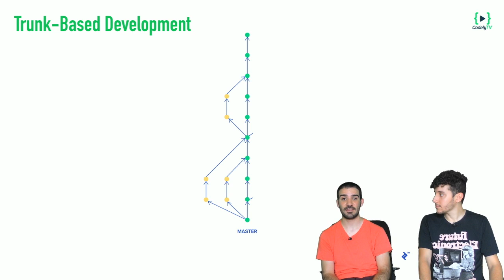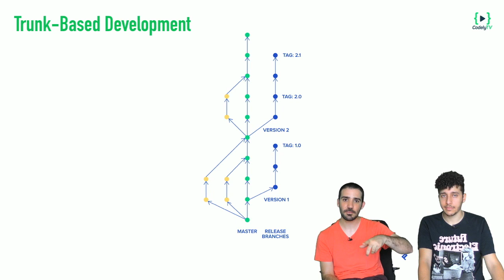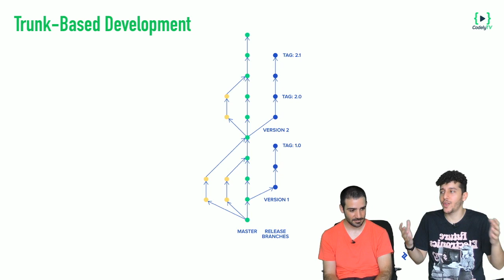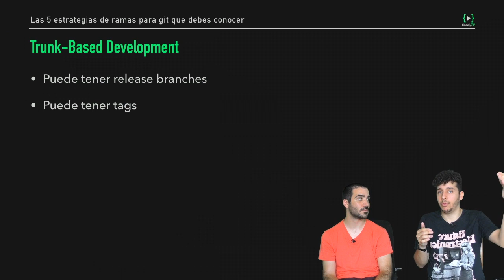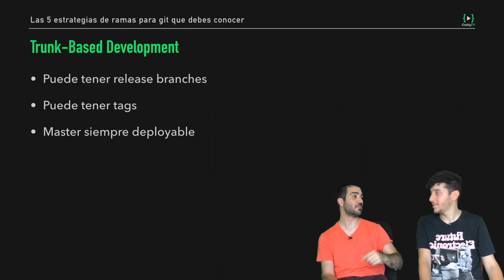Trunk-Based Development: Simplificando Git 📍| Flujos de trabajo con Git 5/7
🔥 ¡Aprovecha la oferta del Black Friday de CodelyTV Pro!
Analizamos TrunkBasedDevelopment: Un flujo de trabajo en ramas para Git muy popular y que simplifica GitFlow. Las "feature branches" saldrían directamente de master, y… ¡se aceptan commits a master!

Importante: Cabe destacar que estamos totalmente sesgados por los entornos donde hemos trabajado (letgo, Akamon, Uvinum, etc) y damos una versión totalmente opinionada en base a esto. El contexto marcará si realmente es útil en cada caso y, al igual que con todo, los workflows de Git serán buenos o no según dónde se apliquen 👼